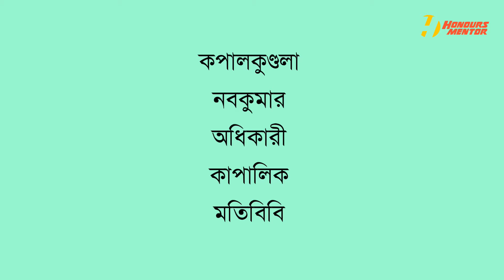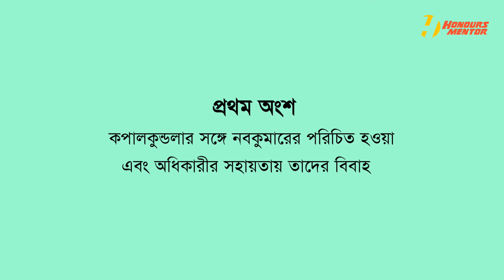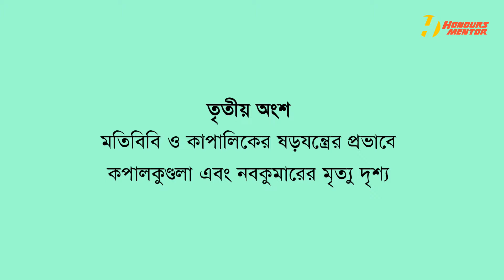কপালকুণ্ডলা । Kapalkundala | কাহিনী সংক্ষেপ | সারসংক্ষেপ | বিষয়বস্তু | Bankim Chandra Chattopadhyay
Bankim Chandra Chattopadhyay
Kapalkundala (বিষয়সংক্ষেপ)

কপালকুণ্ডলা
কপালকুণ্ডলা উপন্যাসের সারাংশ

বঙ্কিমচন্দ্র চট্টোপাধ্যায় রচিত কপালকুণ্ডলা উপন্যাসের কাহিনীকে তিনটি ভাগে ভাগ করে আলোচনা করা হয়েছে।খুব সহজেই উপন্যাসটিকে আত্মস্থ করা সহজ হবে।

চরণদাস এম. এল. এ গল্পের বিষয়বস্তু